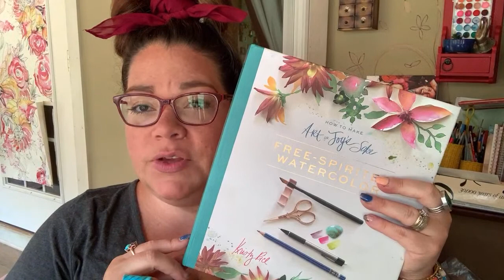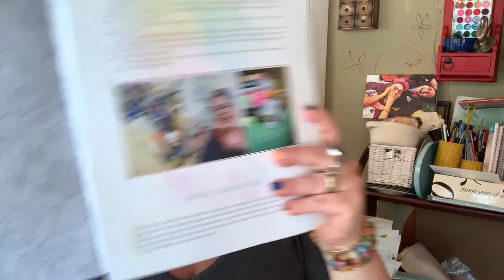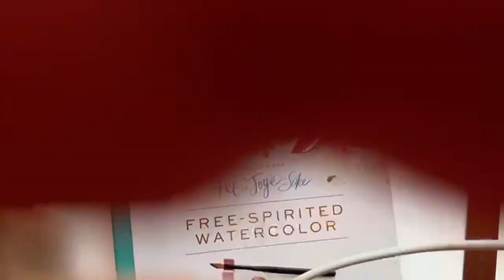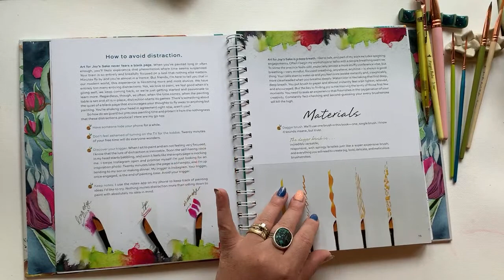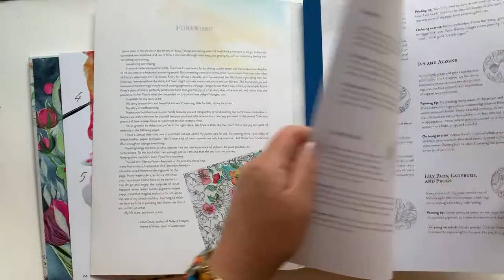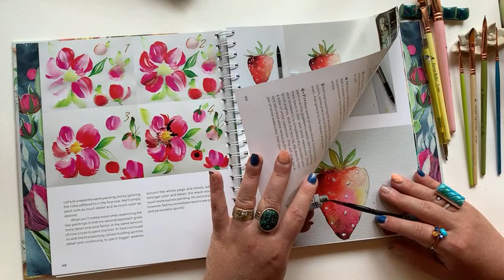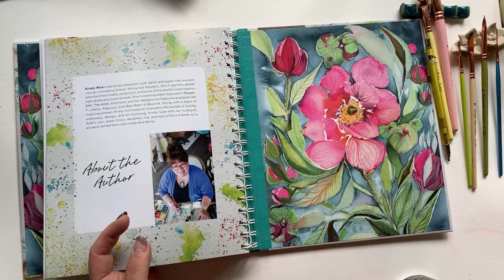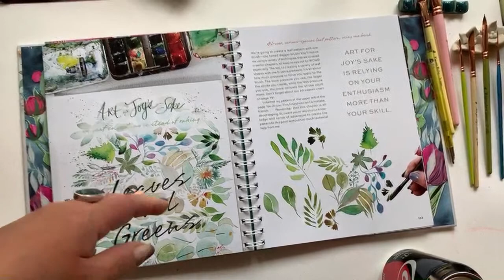🔴 New Watercolor Book Painting Party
Okay friends, it is time!! My 10th book is here! So let's celebrate with a LIVE painting party. I have a ton of fun planned including some incredibly exciting giveaways...think brush set not ye available anywhere in addition to free copies of my book!

Arches watercolor paper

Kristy’s Wedding Inspiration Book: The Painter’s Wedding